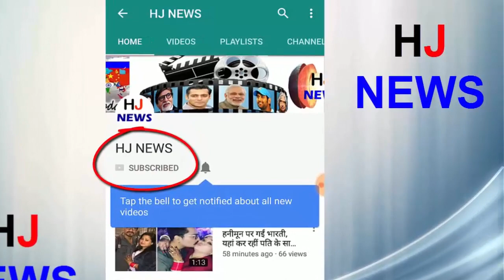'रेस-3' ने क्या से क्या कर दिया सलमान का हाल, अब सोनी ने भी दिया बड़ा झटका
Though he has been hosting continuously for the Big Boss, his TRP has been continuously coming down and now on the small screen, the Sony channel has shocked Salman.
Salman recently returned to the reality show 'Ten Ka Dum' on this channel after nine years but he could not raise the audience. As a result, the manufacturers / channels have reduced their half-hourly show by half an hour directly. The show is now just an hour away. The channel hopes that at least one hour of the show will be seen by the viewer.
It is to be noted that because of poor publicity of the Sony Channel, the show could not get a good opening and the result was that its ratings were poor. According to sources, the show was able to achieve a rating of 0.9 to 1.0 in the initial days. This was not an auspicious sign. The show's 'Race-3' special episode also flopped and it showed how the results of the box-office movie would come.
HJ NEWS !!